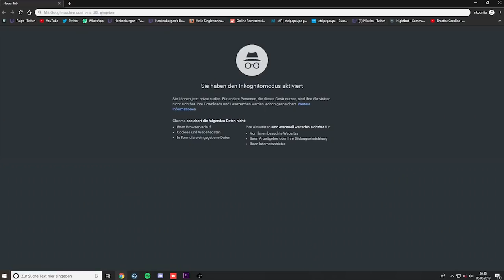KATZE in GEFAHR - HenkenHighlights #2